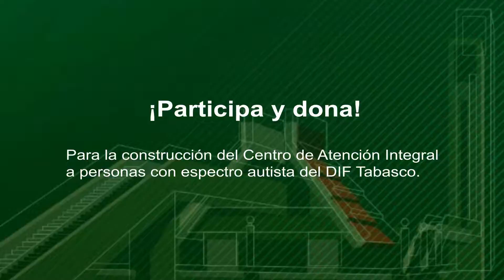Tabasco Espectacular CMP 2022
Estimados miembros colegiados y congresistas, el comité organizador del Congreso Mexicano del Petróleo 2022, se complace en invitarlos a participar en el evento con causa “Tabasco Espectacular” donde disfrutarán de la música y el Folklore Tabasqueño como parte de las actividades que se realizarán en el marco del CMP 2022.
Te esperamos la noche del jueves 7 de julio de 2022, a las 20:00 hrs en el Centro de Convenciones 2000, Villahermosa Tabasco.
Adquiere tus boletos en el área de registro del CMP.
¡Te esperamos!